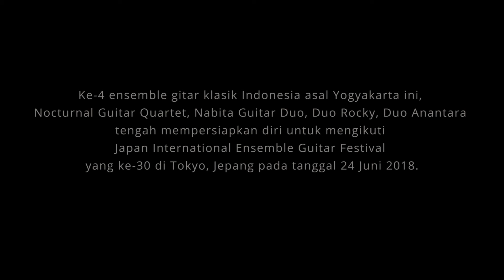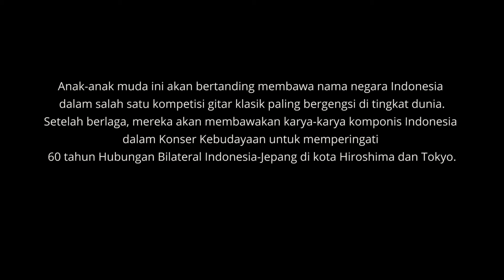Road to Japan International Ensemble Guitar Festival 30th - Group Profile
Video & Editor by : Oktavian Aditya Nugraha (@oktavian_aditya)